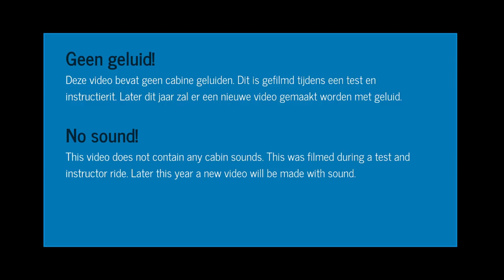Cabinerit Eemshaven - Groningen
Helaas zonder geluid. In de toekomst zal ik een nieuwe video maken inclusief geluid. Geluid is uitgeschakeld omdat het een instructie- en testrit was vanaf het in aanbouw zijnde station Eemshaven.

© T-noz.nl